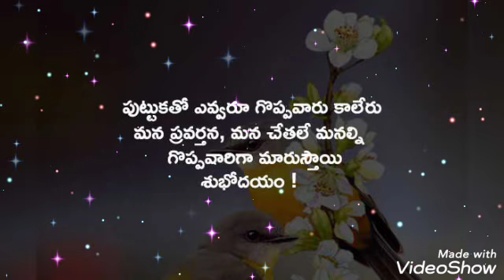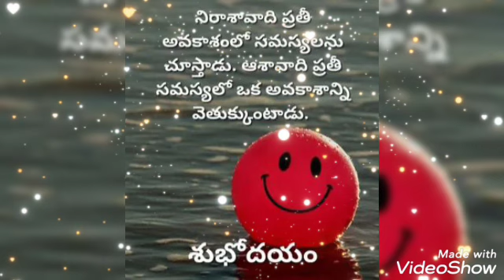Good Morning Whatsapp status | New Good morning Whatsappstatus | Trending Status 2021@anirudhgallery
Good Morning Whatsapp status || New Good morning Whatsapp status || Trending Status 2021 || @anirudhgallery

Warm and sweet good morning to all
love video, love status, sad status, girlfriend status, boyfroend status
Goodmorning to all,lovely status